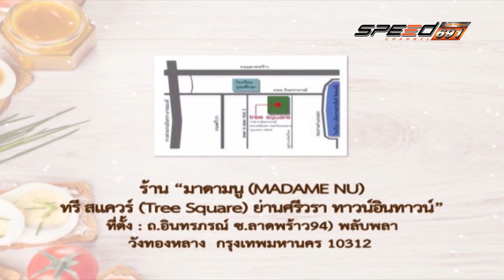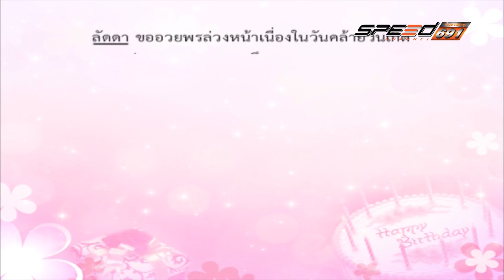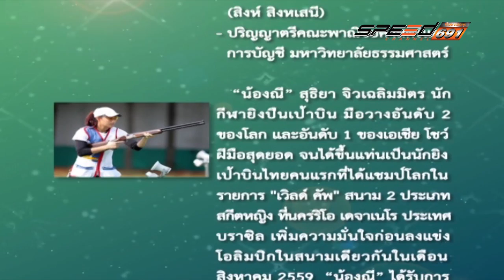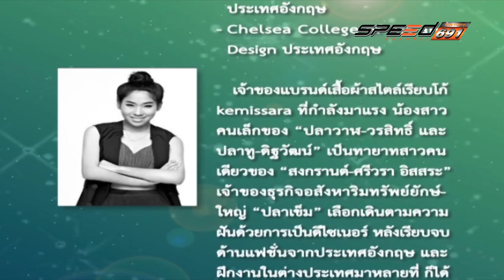Ladda 1 พ.ค. 59 (2/3)